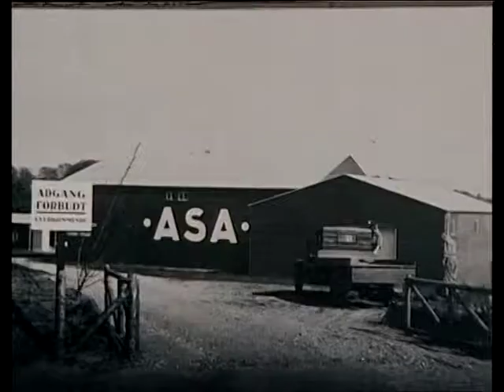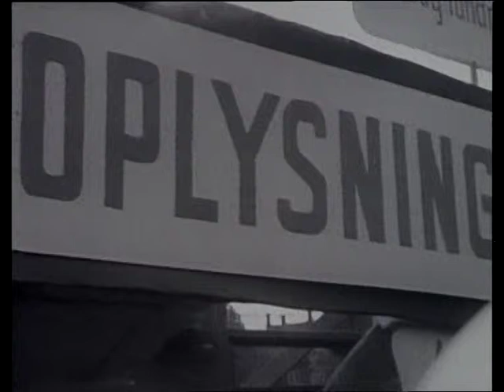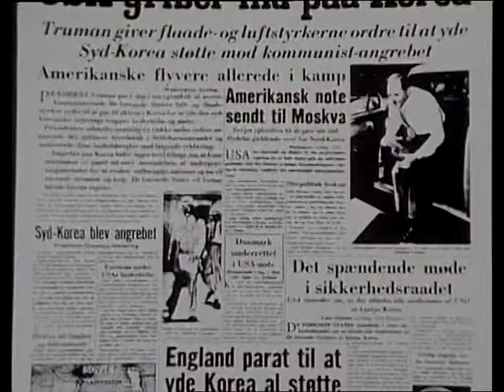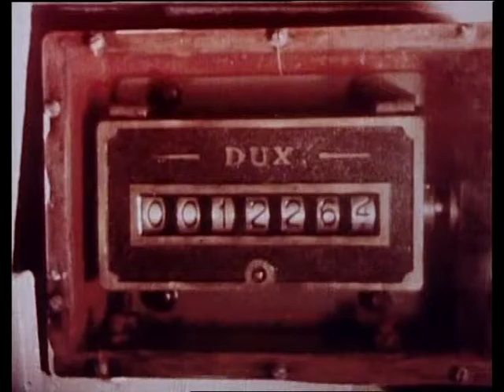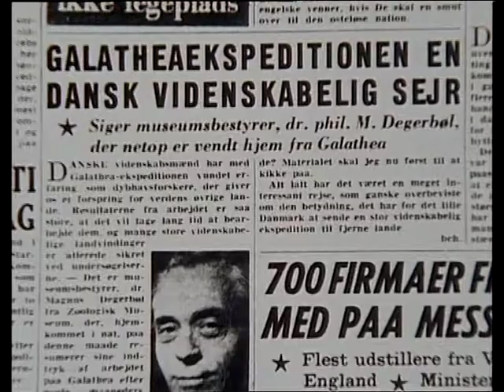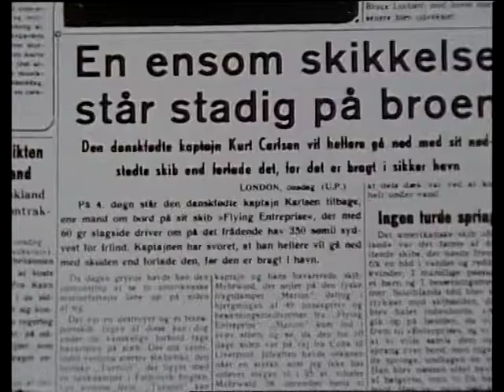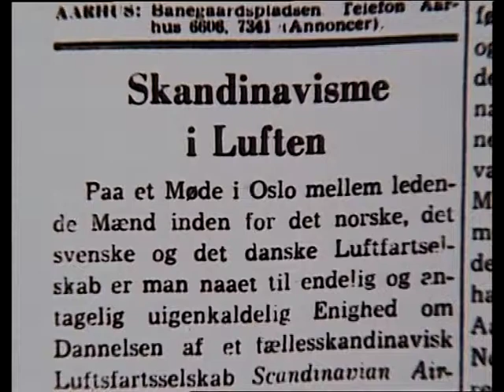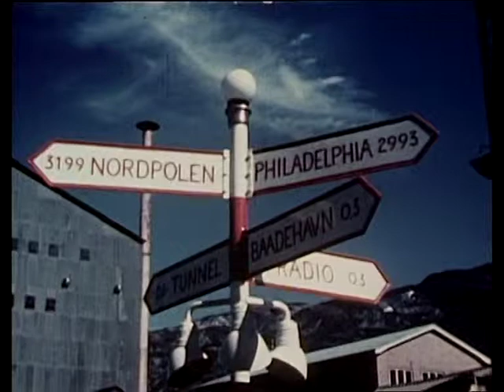Gamle Danmark - Poul Hammerich, 7 (1945 - 1975)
Poul Hammerich der fortæller efter 2.Verdenskrig